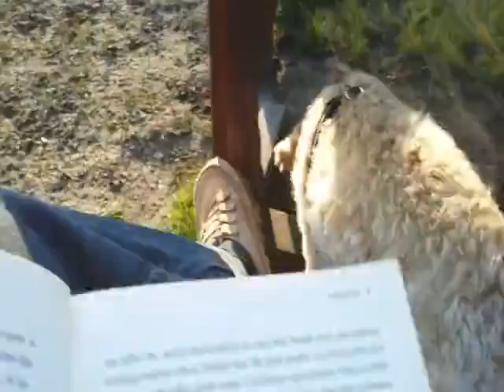Puppy larks in Marble Hill having coffee